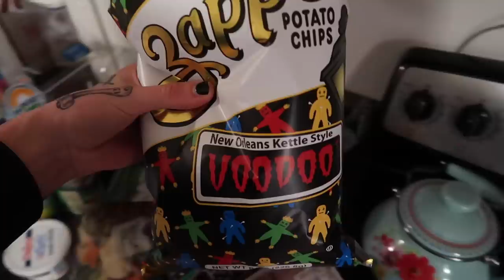i wrecked my car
i wrecked my car vlog